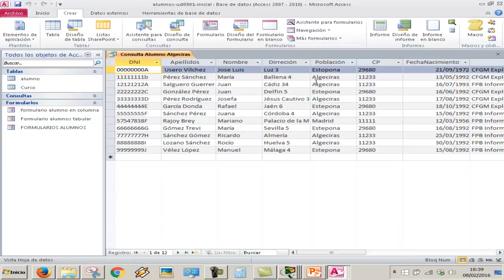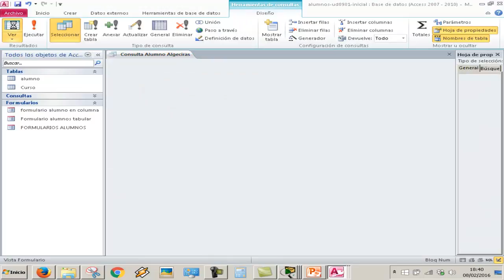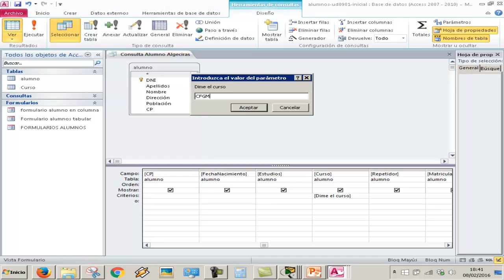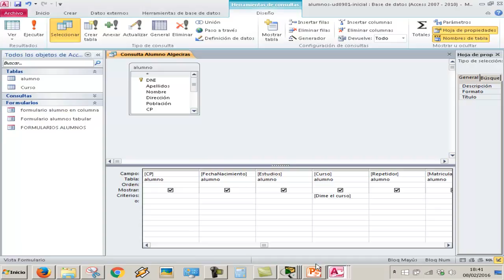UD0901 Consultas parametrizadas Bases de datos Access OACE FPB2